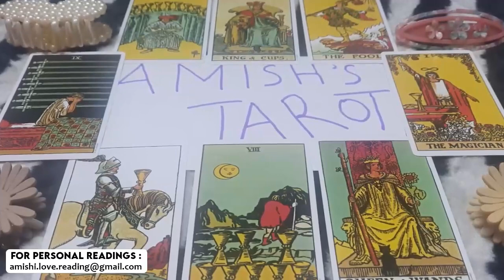AQUARIUS “WOW! THIS PERSON WANTS YOU MORE THAN YOU KNOW” 💗👀 OCTOBER 2023 TAROT LOVE READING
IGNORE THIS

Aquarius Love
Aquarius 2023
Aquarius today
Aquarius October